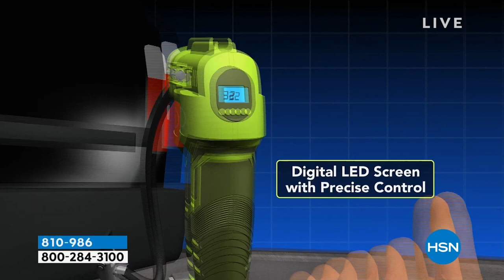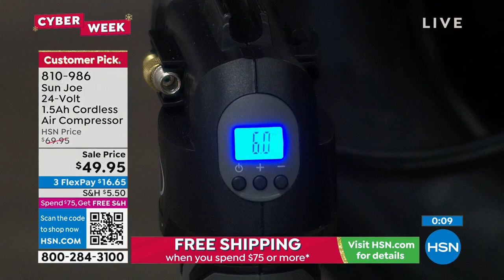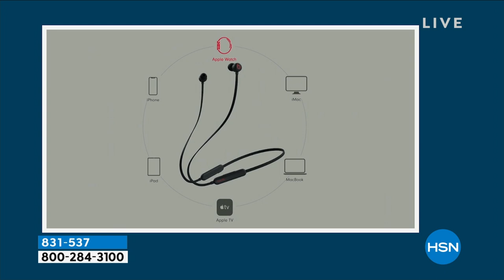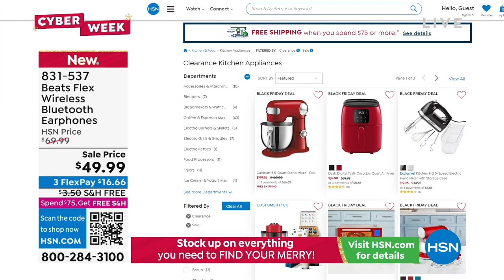HSN | Healthy You with Brett Chukerman 11.29.2022 - 04 PM